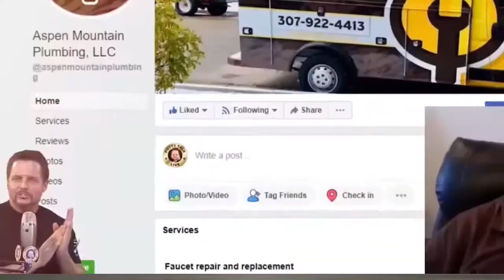Your Plumbing Customers #1 Concern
Having a full schedule might seem good to you, but every day that goes by is another day that your customer is in chaos.

Double book if you have to, but get your calls scheduled for today.